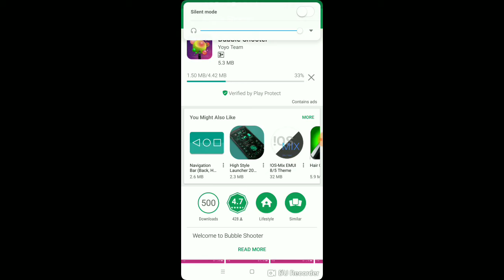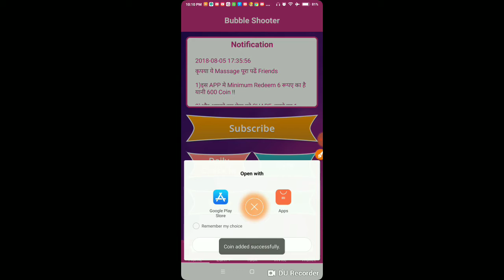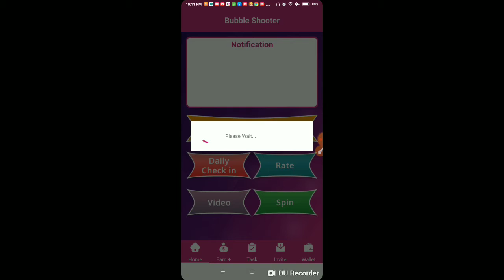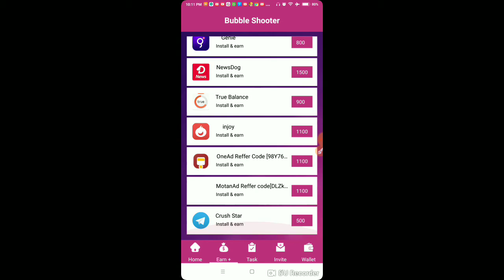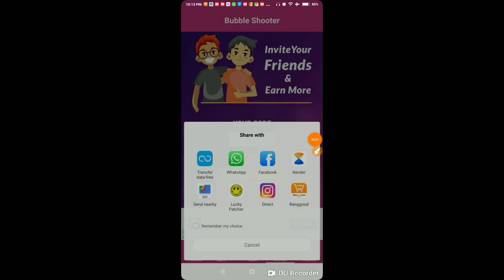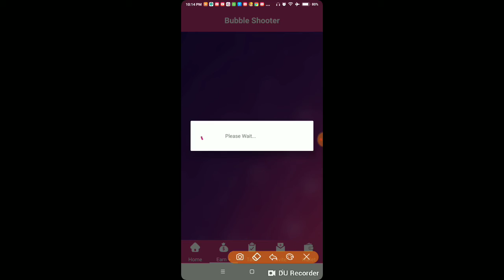💰BEST MONEY EARNING APP TRUE💰 ഇനി ഇഷ്ടം പോലെ സംബാധിക്യം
വീഡിയോ ഇഷ്ടം അയാല് SHARE ചെയ്യുക

ലൈക്‌ ചെയ്യുക
കമന്റ്‌ ചെയ്യുക